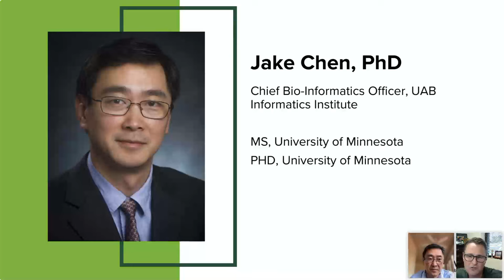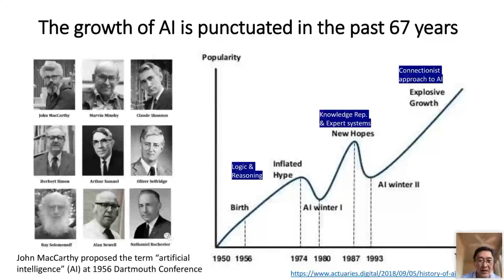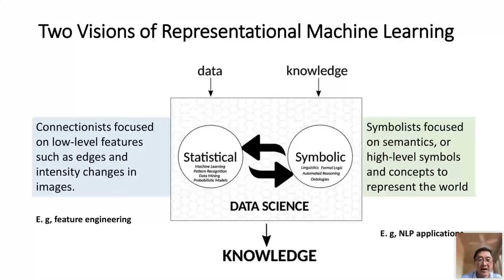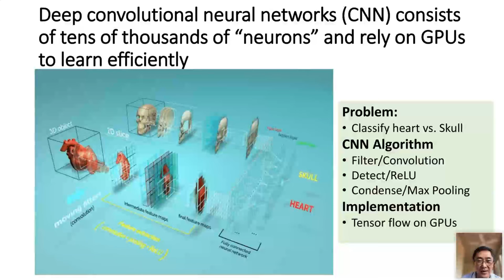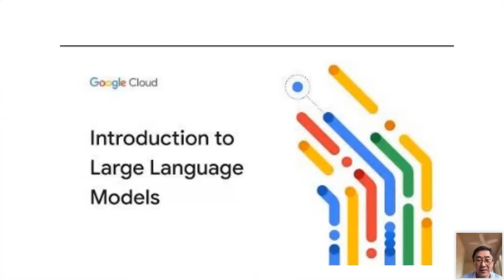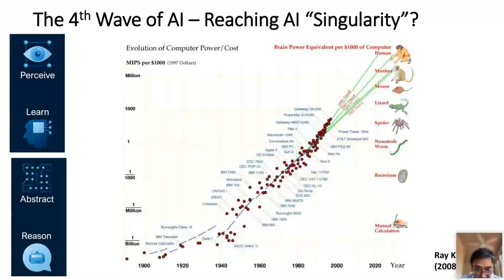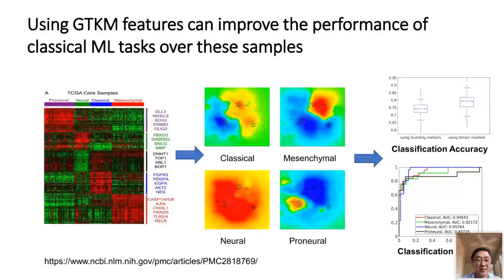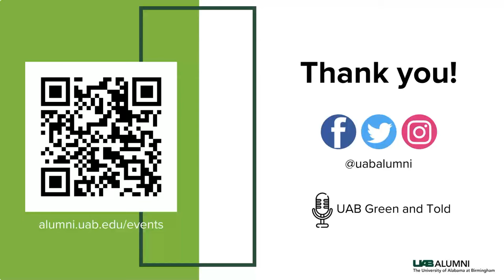Precision Medicine, ChatGPT, and AI: History and Trends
Popularized by ChatGPT, artificial intelligence (AI) is a major breakthrough technology since the invention of personal computers. Take a look back as we discover more about this technology during Precision Medicine, ChatGPT, and AI: History and Trends.

Since the early 1950's, AI has gone through three waves of ups and downs of development. Dr. Jake Chen, Chief Bioinformatics Officer at the UAB Informatics Institute, will explore this fascinating world.

Current AI takes a connectionist approach to generate billions and trillions of parameters to gain "human-like" intelligence on hidden patterns inherent in intelligent tasks such as reasoning, classification, speech, and even task planning. What's this all mean for us? Find out more about AI's history and where we're heading as part of this webinar.

VIDEO COURTESY: 5:38 - American Society of Clinical Oncology (ASCO)